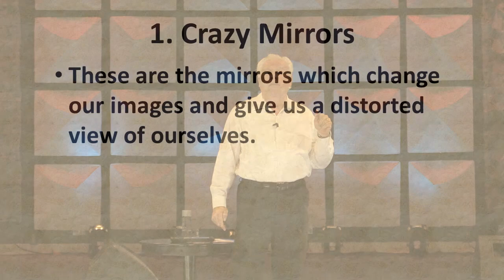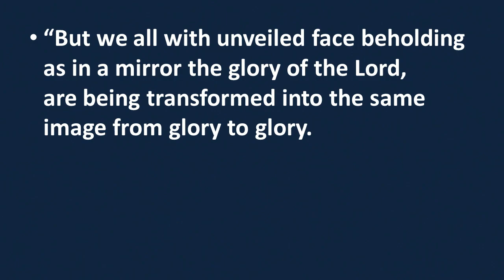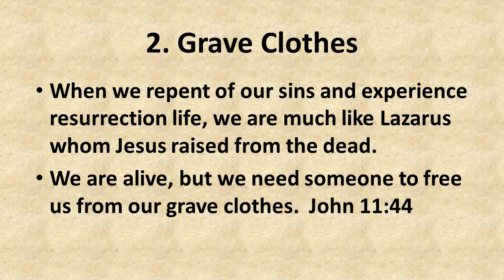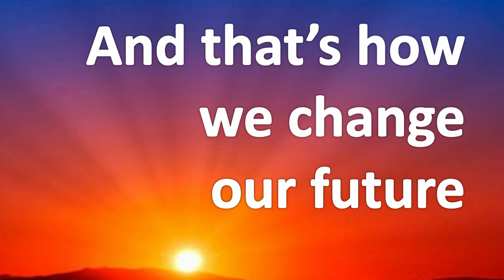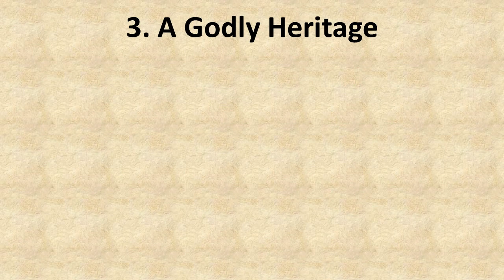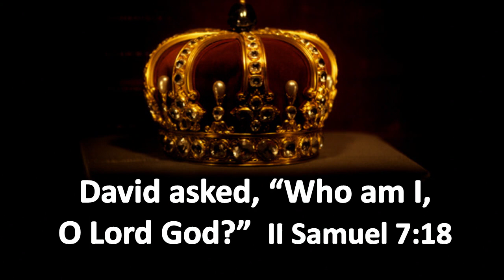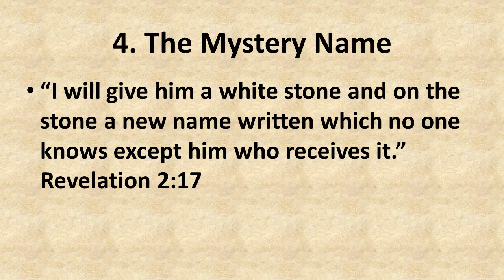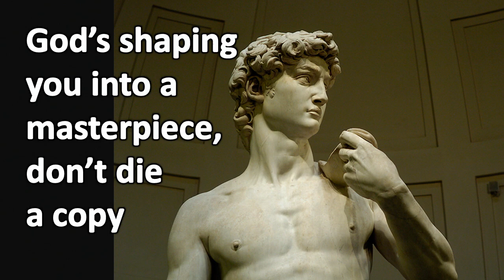Soul Print: Lesson 6 - The Perfect Mirror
Like a circus has many funny mirrors which distort our true image, many people try to define us into the image they see. But only the perfect mirror of God’s Word can give us the true image of who He created us to be. James 1:22-25